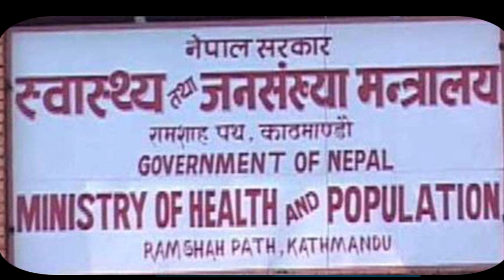बागलुङमा एकैदिन १०० जनामा कोरोना भाईरस | अहिले सम्मकै तिव्र जोखिम Covid News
gandaki darpan